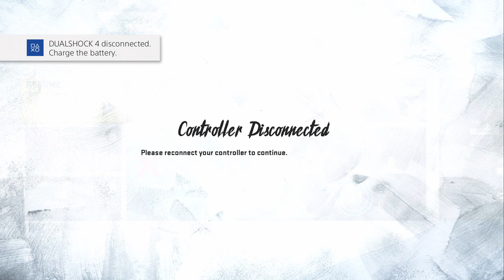New York Giants vs Philadelphia Eagles Week 2 | Madden NFL 20 Simulation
After a Win against the Bengals, the Eagles are back home to host the New York Giants.

Next Game July 4 vs Los Angeles Rams on FOX 29